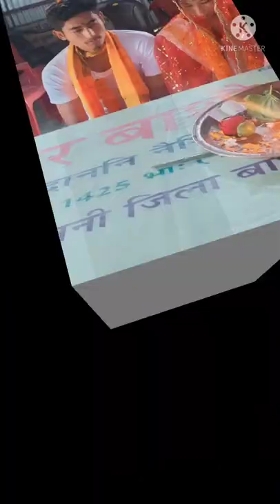bodo wedding love marriage||chirang,bijni||Ringkhang n mausumi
bodo wedding anniversary
bodo allbam, bodo video,bodo viral video
bodo film